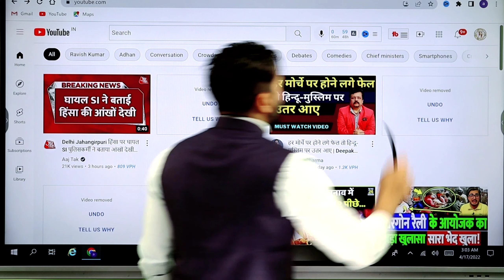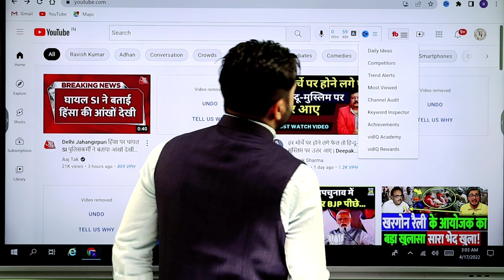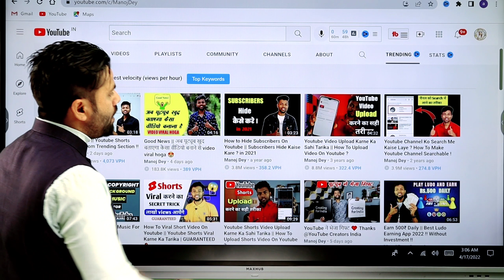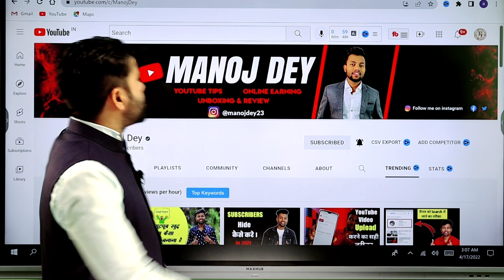YouTube Video के लिए Unlimited Topics कहा से लाए | How to Find Unlimited Topics for YouTube Videos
Cover Topics :-

youtube video ke liye topic kaha se laye
youtube video ke liye topic kaise find kare
how to find topics for youtube videos
How to Find Unlimited Topics for YouTube Videos
YouTube Video के लिए Unlimited Topics कहा से लाए
tiger trakin,trending topics
how to find best topics for youtube videos
how to find trending topics on youtube 2022
how to find unlimited topics for youtube video
youtube video ke liye best topic
trending youtube video ideas
how to find trending topic for youtube video
how to find trending topic
how to find topics for youtube videos 2022
youtube par video banane ke liye best topic
trending topic for youtube
how to find trending topics for youtube videos hindi
find new topic youtube video create
how to find viral topic for youtube video
video banane ke liye topic kahan se layi
video banane ke liye topic kahan se pta kare
how to find unlimited topic from youtube video
unlimited topic find from youtube video
how to find topic in youtube video
youtube video banane ke liye topic kahan se dhundhe